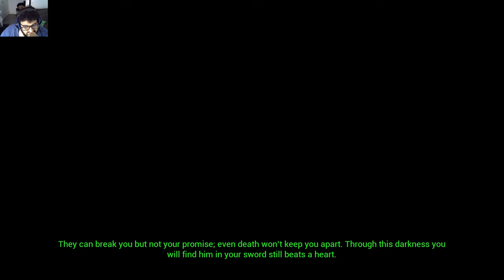Hellblade Senua's Sacrifice Ep 03: The Mental Toll Is so STRONG!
let me know if you would like a small video on mental health

doctor ask for a mental health treatment plan